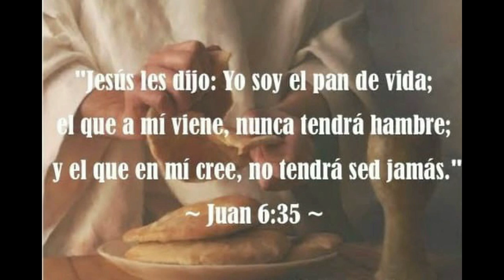6 EL DON DE LA VIDA ANGELUS DOMINI